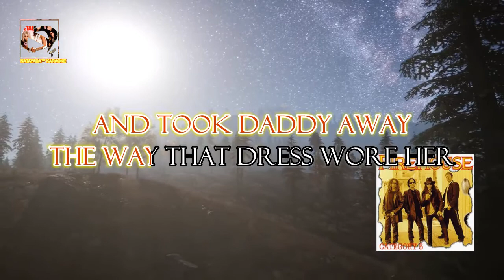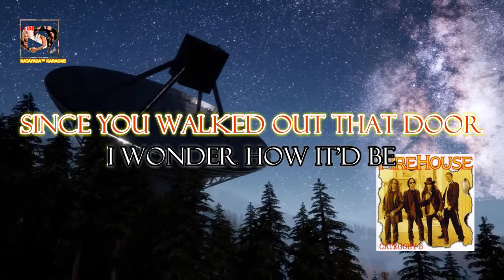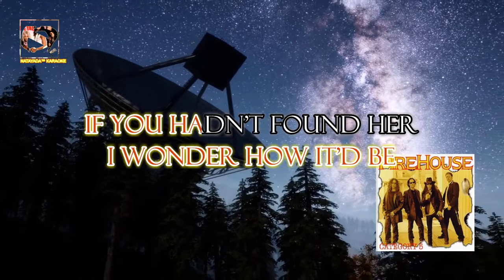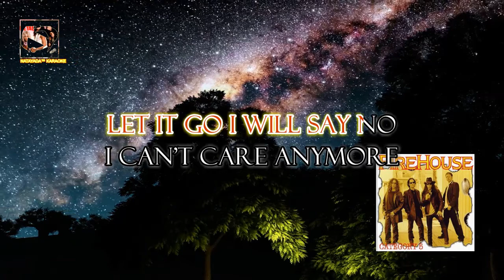Firehouse - The Day, The Week, and The Weather (Lyrics)